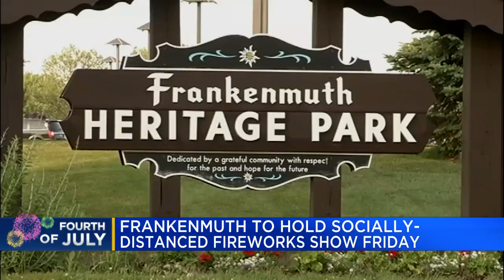Frankenmuth celebrating Independence Day with fireworks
Frankenmuth is still putting on a firework display on Friday, July 3 at dusk.